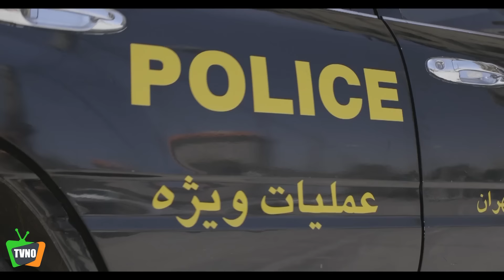سریال ایرانی گشت پلیس | قسمت 4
Serial Gashte Police - Episode 4

برای تماشای قسمت های بعدی سریال گشت پلیس بر روی لینک زیر کلیک کنید:
خلاصه داستان سریال گشت پلیس:
داستان این سریال در یک اداره پلیس آگاهی می‌گذرد و قصه اصلی پیرامون چهار پلیس است که فرهاد قائمیان، برزو ارجمند، امیررضا دلاوری و رضا کریمی آن را بازی می‌کنند و به فواصل در عملیات‌هایی که در سطح شهر برپا می‌شود حضور دارند.

بازیگران:
فرهاد قائمیان، برزو ارجمند، امیررضا دلاوری، بهرام ابراهیمی، نیلوفر شهیدی، رضا کریمی، طوفان مهردادیان، ناصر فخری، پریسا مقتدی، فرج الله گل سفیدی، اصغر حیدری، احمدرضا اسعدی، مرتضی کاظمی، حوری شفیعیون، آرش امجدی و…

کارگردان: مهرداد خوشبخت
ژانر: پلیسی
Synopsis:
The story of this series takes place in an intelligence police department and the main story revolves around four policemen who are played by Farhad Ghaemian, Borzoo Arjmand, Amirreza Delawari and Reza Karimi and are present at intervals in the operations that take place in the city.

Cast:
Farhad Ghaemian, Borzou Arjmand, Amirreza Delavari, Bahram Ebrahimi, Niloofar Shahidi, Reza Karimi, Toofan Mehrdadian, Naser Fakhri, Parisa Moghtadi, Farajollah Gol Sefidi, Asghar Heydari, Ahmadreza Asaadi, Morteza Kazemi, Houri Shafieyoun, Arash Amjadi and...

Director: Mehrdad Khoshbakht
Genre: Police